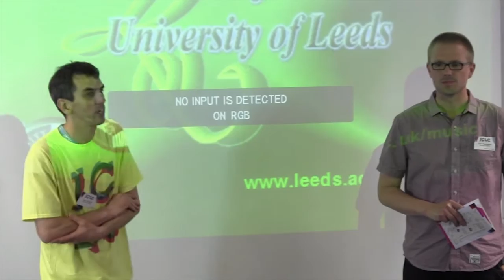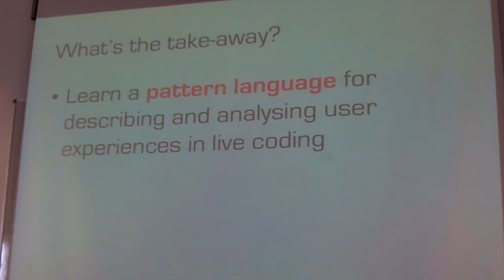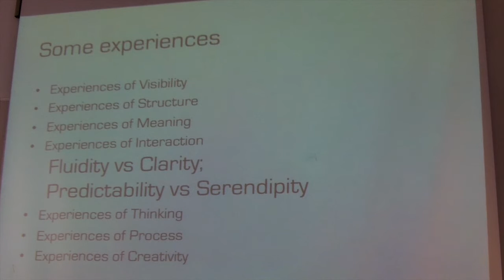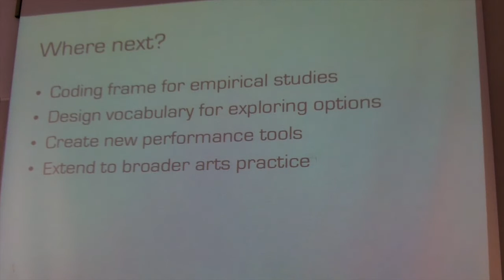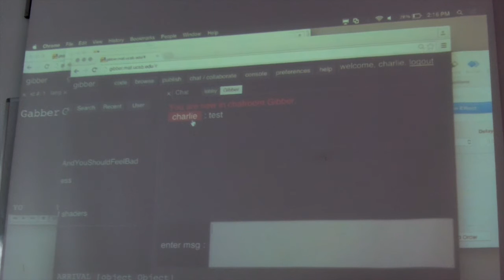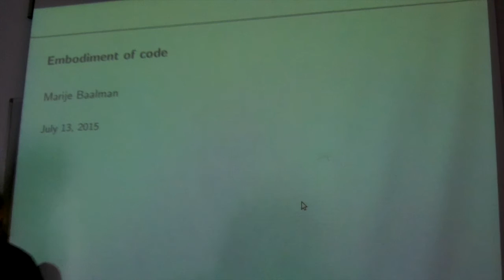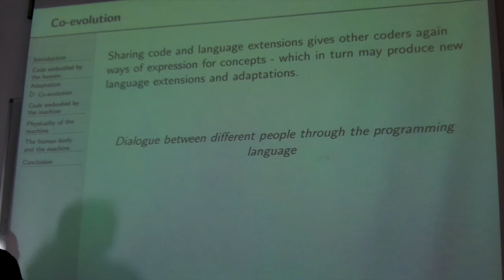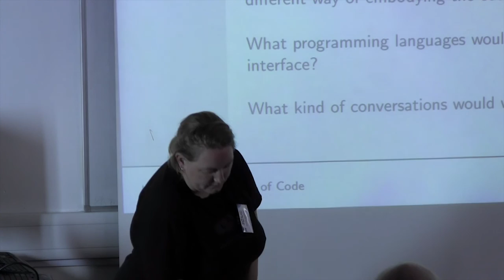Paper session A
Paper session A (Chair: David Ogborn)
Alan Blackwell. Patterns of User Experience in Performance Programming (20min)
Charlie Roberts, Karl Yerkes, Matthew Wright and JoAnn Kuchera-Morin. Sharing Time and Code in a Browser-Based Live Coding Environment (15min)
Marije Baalman. Embodiment of code (15min)